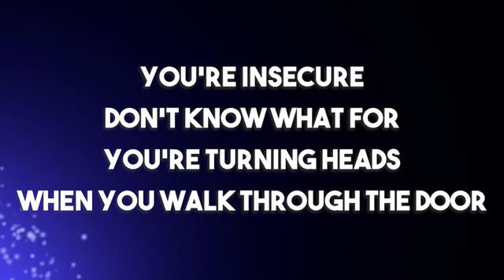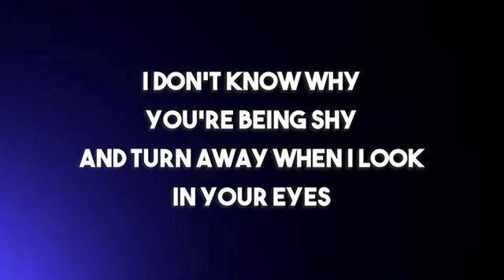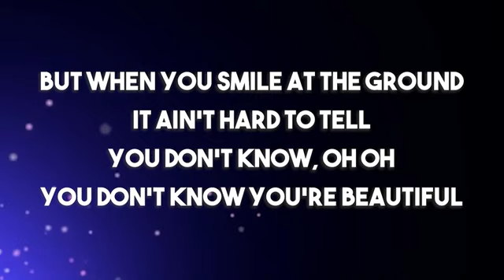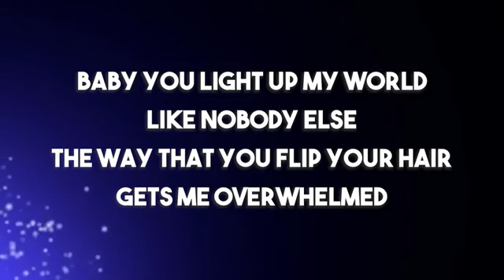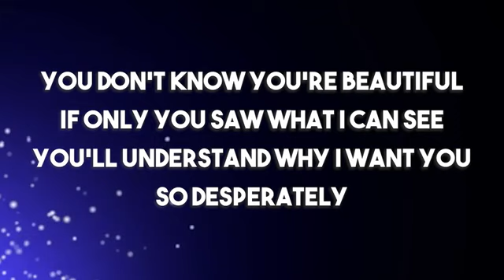What Makes You Beautiful - One Direction Lyrics (Boyce Avenue Cover)